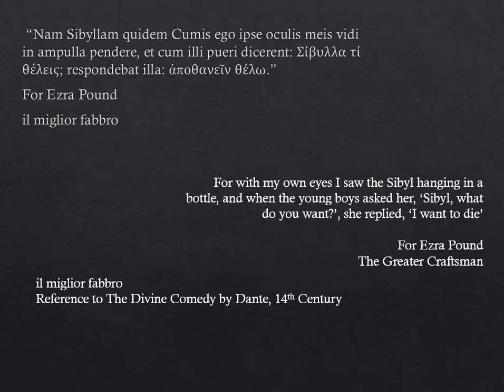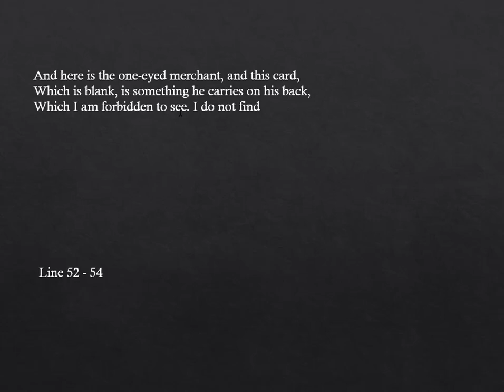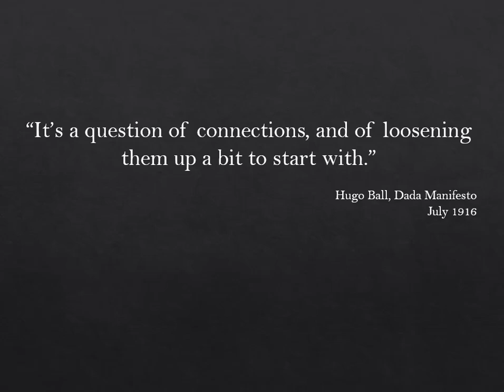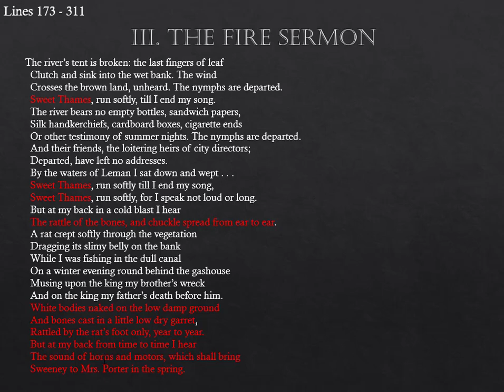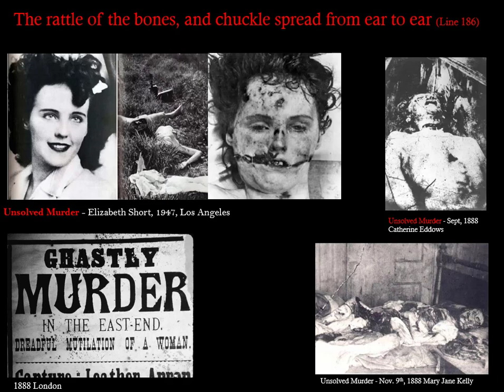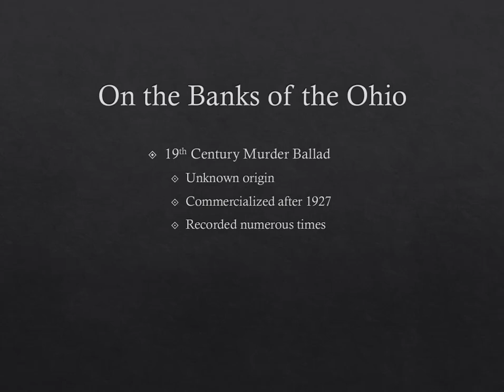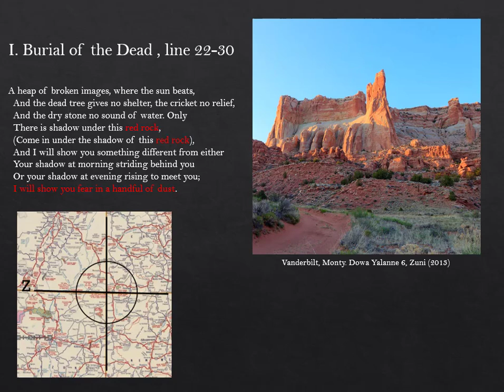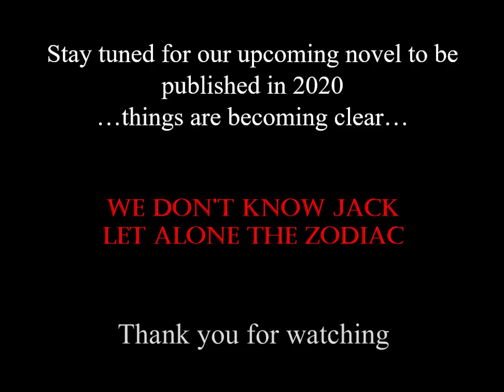The Zodiac's Waste Land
Part two of how I solved the Halloween Card. How are T.S. Eliot and the Zodiac Killer connected? What clues tie them together and reveal more never before seen connections? This is an in-depth reading and a time traversing tale from DaDaism to the Zodiac to Eliot to the Southwest.

Contains images from real crime scenes and historical events that may be disturbing to some viewers.